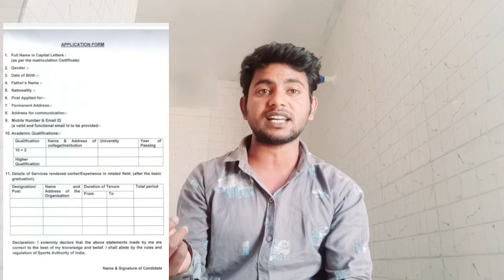Sports Authority of India Recruitment 2020 | SAI Recruitment 2020 | No Fee | No Exam | 12वीं पास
SAI Recruitment 2020 Official PDF